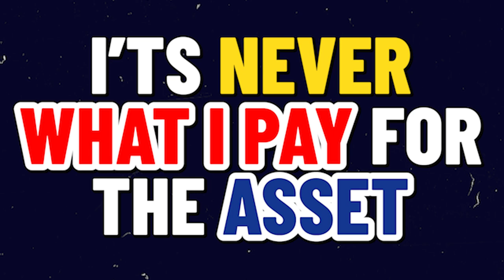Discover Forney Texas | The Hidden Gem of Dallas Suburbs | Ultimate Real Estate Guide 2024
Are you thinking about living in Forney Texas? Let's talk about the pros and cons of living in Forney Texas.
Forney Texas is located 20 minutes east of downtown Dallas and is an up and coming city. It has an affordable cost of living with 75% of inhabitants owning their homes. New construction homes can be found for really affordable prices, making in an attractive place to purchase a home right now, too!
Popular attractions in Forney Texas include Lake Ray Hubbard, Heath Golf and Yacht Club, Terry Park and the Harbor District in Rockwall. That means there are plenty of things to do and enjoy in this area, and with the demand for homes in Dallas Texas rising, this could be the perfect area for you to get in on before prices go up!
That being said, there are some things that you should know before moving to Forney Texas, so today, I'll walk you through the good and the bad of living in Forney Texas so that you can make a good choice when you move to the Dallas Texas area!
If you're interested in living in Forney Texas, or any other Dallas Texas suburb, we'd love to help! We would love to help you navigate the Dallas Texas real estate market. Just give us a call, shoot us a text, send us an email, or schedule a Zoom call, and we'd love to help you make a smooth move to Dallas Texas!
🆓 FREE RESOURCES:
📝 Preferred Texas Mortgage Partner: Brian McCauley Mortgage Team
🏠 MUST WATCH Dallas Texas Videos:
00:00 - Intro to the Pros and Cons of Living in Forney Texas
00:06 - A little bit about Forney TX
01:30 - Where is Forney Texas? in Forney TX
03:24 - Lakes Near Forney TX
04:50 - Pro #1 Affordable Housing in Forney Texas
08:50 - Pro #2 New Construction in Forney TX
15:50 - Pro #3 Outdoor Activities in Forney Texas
16:45 - Con #1 Not a Lot to do in Forney TX
17:20 - Con #2 Traffic in Forney Texas
19:19 - Map Guide to the Airport in Forney TX
20:32 - Con #3 Food in Forney Texas in Forney TX
22:21 - Con #4 New Construction in Forney TX
25:24 - Investing in Real Estate in Forney Texas
25:42 - Wrap up on Pros and Cons of Living in Forney TX
3 Cords Realty Group - Brokered by EXP Realty